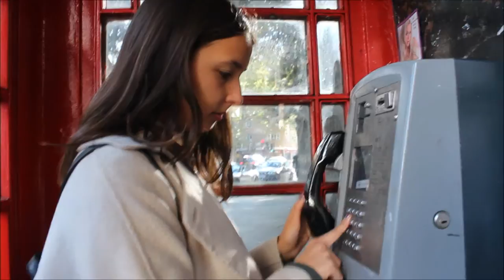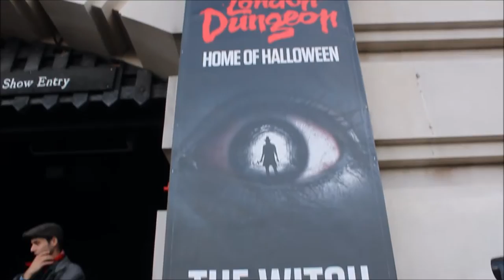London Vlog #5 | UMi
Chegámos ao último vlog!!
Queria muito te-los conseguido publicar diariamente em Londres, e fiz de tudo para que isso fosse possível, mas as condições não eram as melhores e, chegando a Lisboa, com a entrada na rotina, fui fazendo o que podia para os por o mais rapidamente possível, sendo que só consegui acabar hoje... Enfim, espero que tenham gostado de os ver, porque eu adorei fazê-los e editá-los! Se ainda não viram mais nenhum vlog, vou deixar o link da playlist aqui em baixo para irem lá espreitar se quiserem. :)

Para a semana já temos mais um vídeo de comidinhas saudáveis com uma convidada muito especial!!

Um beijinho, e até lá!

Mi